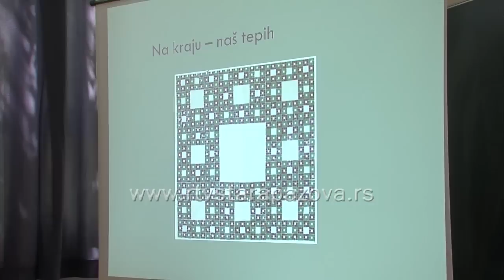Sjerpinski tepih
Učenici staropazovčake Gimnazije „Branko Radičević“ priključili su se međunarodnoj manifestaciji, danas su učestovovali u projektu sa više od 420 škola iz 32 zemlje.